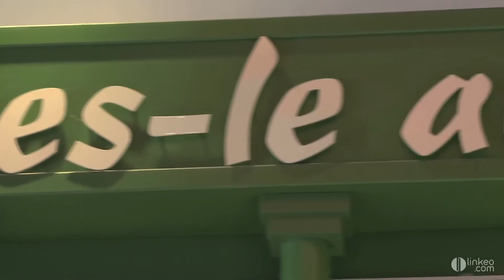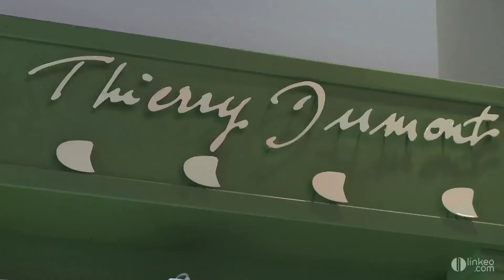Thierry Dumont : Fleuriste et créateur à Clermont Ferrand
- Évènementiel entreprise, opération marketing, composition en grand nombre ou encore location de plantes : dites-le avec des fleurs en venant chez Thierry Dumont fleuriste créateur d'ambiance !
 Avec nos trois magasins, à la galerie du géant casino de Clermont-Ferrand, galerie du carrefour de Riom et Coquelicot à Clermont Ferrand ; arretez-vous pour voir les compositions visuelles et olfactives créés par nos soins. Thierry Dumont c'est également un atelier de création ou vous pourrez passer vos commandes et vous faire conseiller pour fleurir vos évènements de mille et une couleurs. Pour votre entreprise prenez notre contrat hebdomadaire qui vous garantie un accueil toujours fleurie. Agréé Interflora nous vous proposons un service de livraison partout en France, pour que votre absence soit comblée par une création de votre choix. De la simple rose aux assemblages les plus originaux en passant par la décoration de vos lieu de réception.